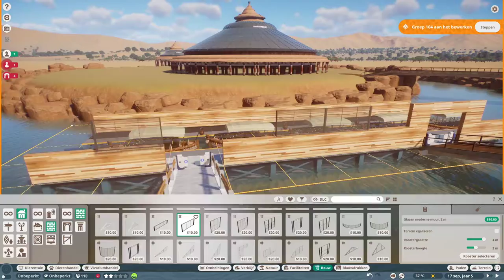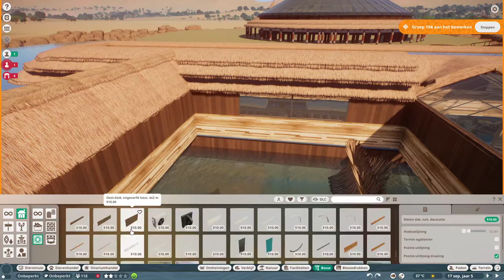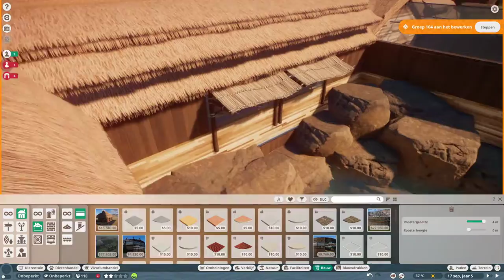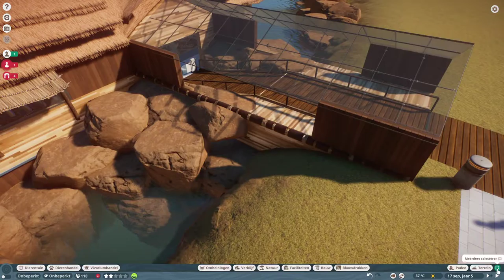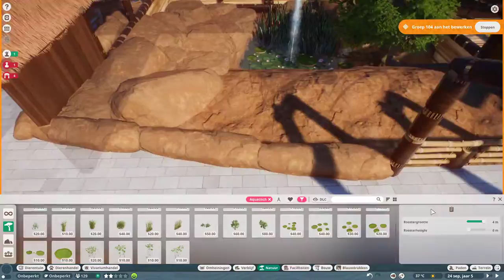Boathouse II Kevlar Zoo II Planet Zoo II Speedbuild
Hello everyone

In this episode I'm building a boathouse where guests can take the boat to see monkeyisland from the waterside. In this video I talk about the dome that you see in the background. I had a video off that part but something went terribly wrong so I couldn't upload that video 😣. Anyway, I hope you like the video. If you're interested both domes and the boathouse are on the steamworkshop.
Have all a merry merry christmas! 🎅🌲🎅

😊Steam: kitty4games
😊Music 🎶 I used: Planet Zoo soundtrack by J.J.Ipsen